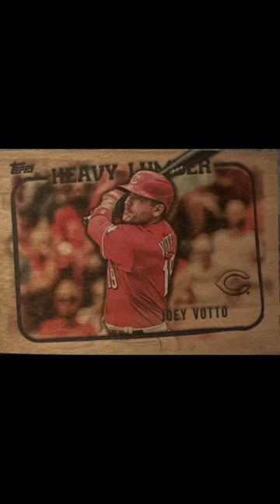2023 Topps Baseball Series 1 Heavy Lumber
2023 Topps Series One Baseball is out and we will look at all the insert sets and short prints! This video features some of the cards in the Heavy Lumber insert set. Some of the biggest stars who have power in the stick are featured in this set. The music that we are running in this video is by Frank Zappa and his song The Orange County Lumber Truck.